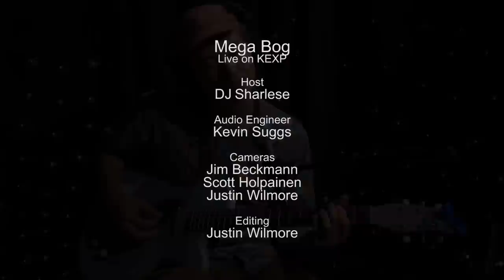Mega Bog - Diary of Fight (It Was Long, Long, Long) (Live on KEXP)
presents Mega Bog performing "Diary Of Fight (It Was Long, Long, Long)" live in the KEXP studio. Recorded August 19, 2015.

Host: DJ Sharlese
Audio Engineer: Kevin Suggs
Cameras: Jim Beckmann, Scott Holpainen & Justin Wilmore
Editor: Justin Wilmore